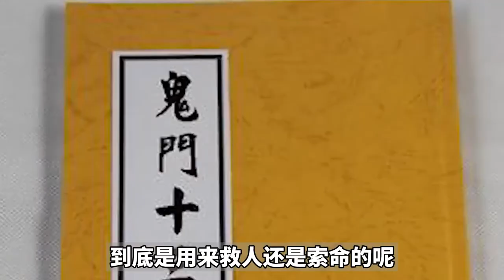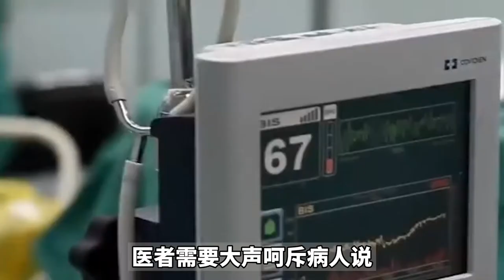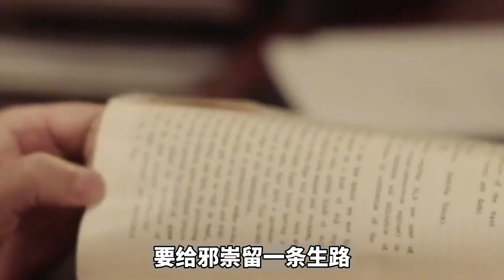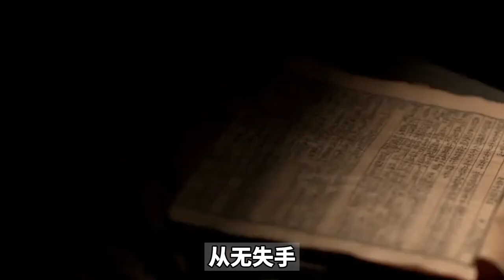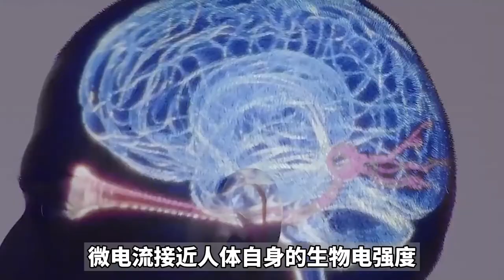古今医家不传之秘，起死回生的驱邪奇术，鬼门十三针到底有多绝？【抱朴工作室】